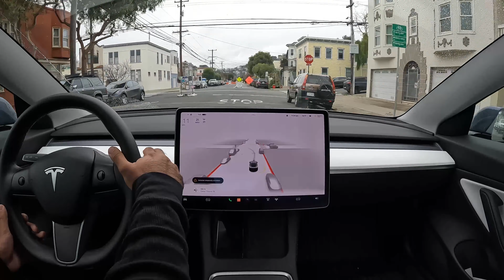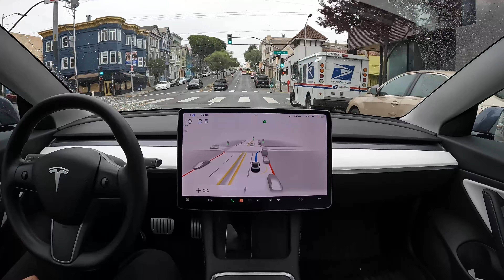Best Buy on FSD Beta 10.10.2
FSD Beta 10.10.2 drives to Best Buy